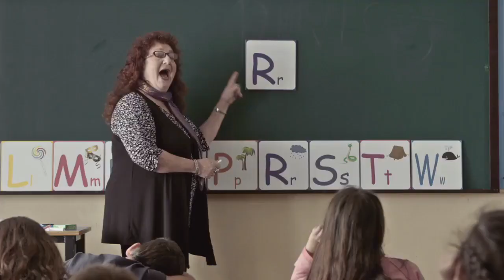פרומו האח הגדול 14.5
פרומו מורכב מדי שכתבתי לאח הגדול בקשת בשנת 2014
מופיע כאן בשלוש גרסאות שונות, גרסת מיקס וגרסת חיות
במאי מלך ושותף לתהליך: גל מוג'ה (שנאבק יחד עם מחלקת הפרומו בעריכה כי אף אחד לא הבין מה אנחנו רוצים. וגם בסוף בטלוויזיה אף אחד לא הבין מה אנחנו רוצים, אבל אני עדיין מאד אוהב את הפרומואים האלה.)
ישר כח למחלקת פרומו קשת המלכים